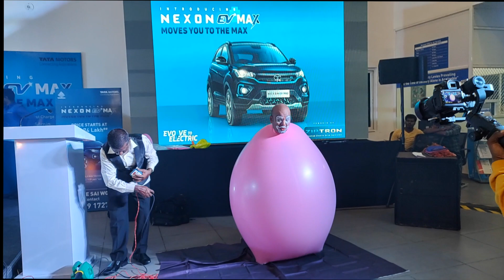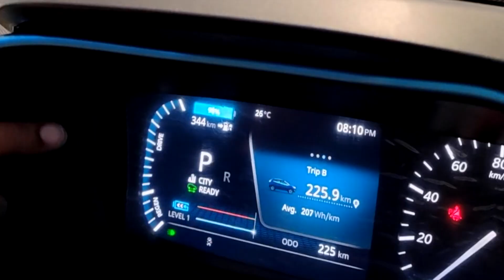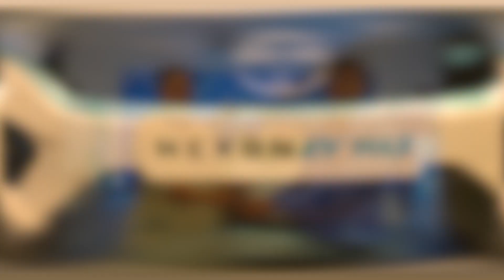NEW UPDATED VERSION!! Tata Nexon EV MAX - New Car Launch!!😍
Tata Nexon EV Max has many updated feature in it. Even a small things also considered and implemented in this car. And this video is all about the launching event of new car. It was so fun-filled and entertained event. We can also touch and experience the new features in the car. This video will give you the full details of updated feature. And the full review of this car is coming soon.

Ramya Profile..

RMViews Profile..